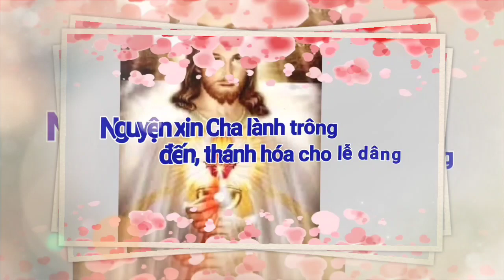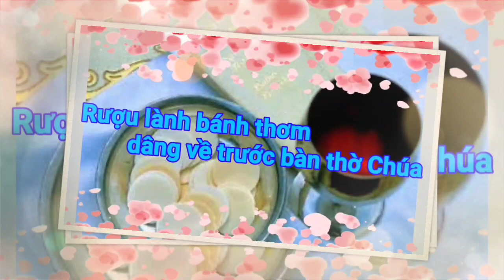(TN) Dâng Bánh Rượu (Cùng dâng trên bàn thờ Chúa... - Nguyễn Duy Vy)